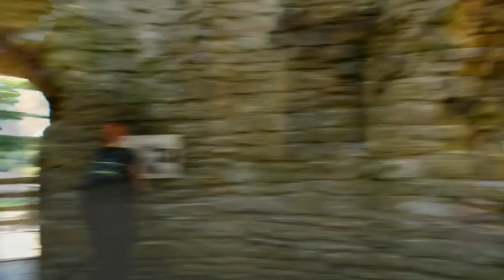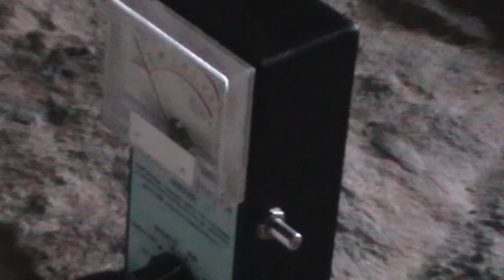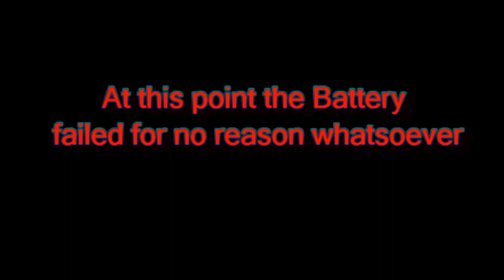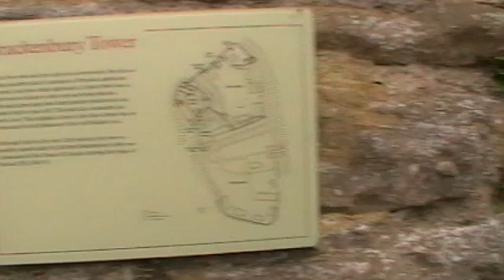Barnard Castle, County Durham History, Ghosts & EVP Sessions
Barnard Castle in the town of the same name in County Durham

This is a history together with accounts of ghosts and some of my experiences there followed by the surviving sessions taken at the castle in September 2017 - shortly before Covid started rearing its ugly head

parts of this have been previously released but this is the first time that the remaining parts have been assembled, analysed and released as a whole single piece. the missing parts were lost when a hard disc failed and i hadn't made backups. much of my stuff was lost, but well, so what, most was rubbish anyway

i've put this together over the sleepless nights i've had recently...if its gibberish please tell me